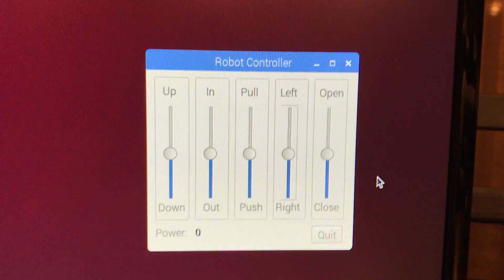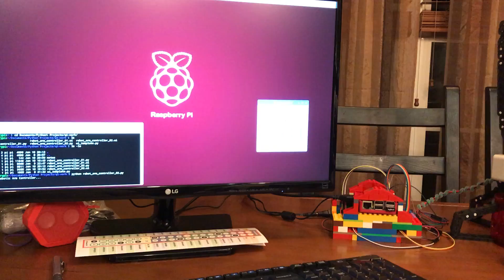RPi 3 Controlled VEX IQ Hexbug Motorized Robot Arm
Update 11/15/2017: See my updated video that can control this robotic arm with a Logitech Game Controller!
Kids got me a Hexbug Vex Motorized Robot Arm for Christmas and after I got it together and working, I wired it to my Raspberry Pi 3 and 2 - L298N DC motor controllers. I wrote a Python PyQT interface to control the arm... much better than the switch box that comes with it. I ripped it all apart when done, building more Vex and RPi robots... moohahaha!!